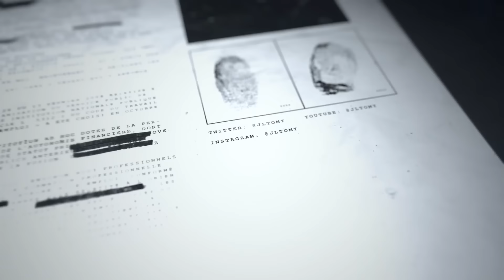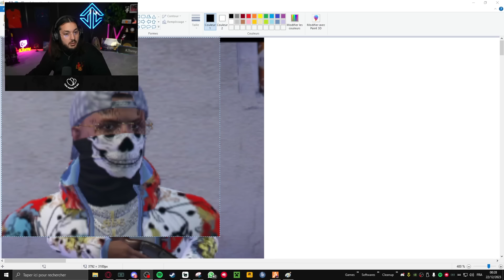Jour de cérémonie ! Reese dans la Mouise, ce traître m'a balancé... (Episode 33)